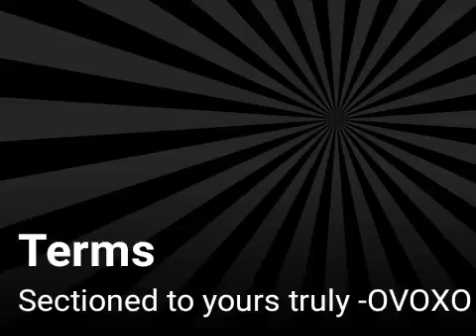Terms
Sectioned to yours truly -OVOXO